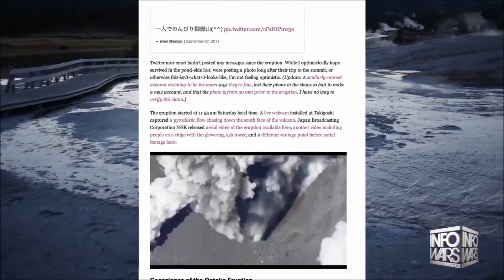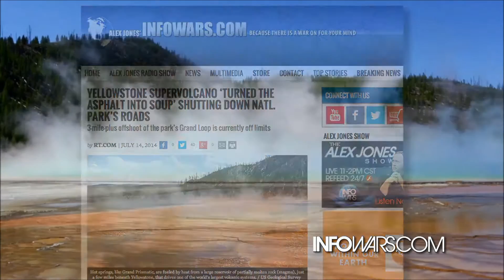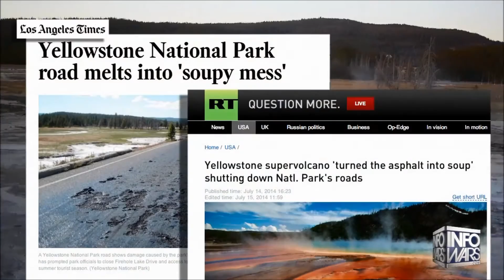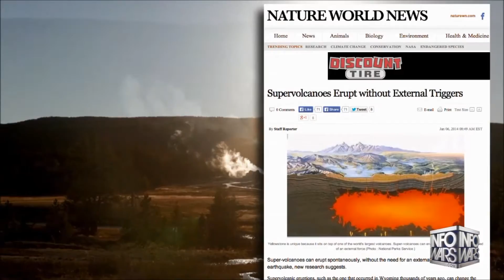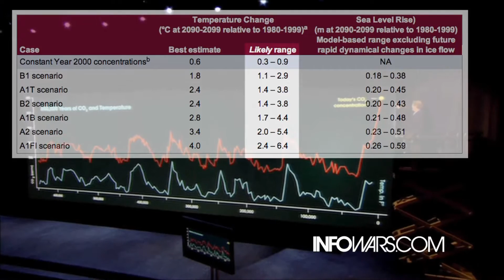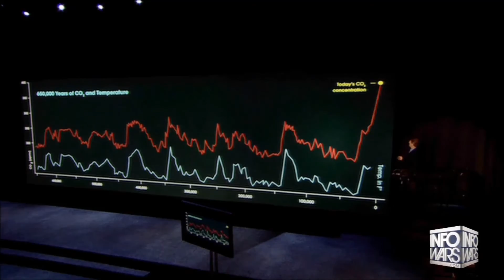Yellowstone National Park quakes & super volcano caldera eruption (mini-documentary)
Partial transcript:

Narrator: Saturday, September 27, 2014 at Noon local time in Japan, Mount Ontake suddenly exploded without warning. Many hikers and tourists were on the mountain at the time. One person Tweeted a picture of the top of the volcano moments before it erupted. Over 30 people are now feared dead.

Japan is a very active area for earthquakes and volcanoes. It’s closely monitored, continuously monitored, yet underscores that scientists still don’t understand volcanoes well enough to predict them accurately.

Mount Ontake shows that we won’t always get months of warning, like we did with Mount St. Helens, before a volcano explodes. And, if recent research papers are correct super-volcanoes like Yellowstone could explode suddenly, without warning, without seismic movements signaled as earthquakes.

When we think of an explosive volcanic eruption, we imagine it being preceded by earthquakes, by ground-swelling, by the mountain venting hot gas, perhaps even some lava. These are the signs we look for, and the inexact science of volcanic predictions.

But, two research papers published on the very same day this year say that predicting super-volcano eruptions is even more difficult than eruptions of regular volcanoes. More on that in a moment.

But first; do the events in Yellowstone earlier this year demonstrate changes that may be building towards an eruption?

Yellowstone National Park Public Affairs Chief, Al Nash: “We did have an earthquake of 4.8 magnitude. Now, that is the largest we’ve had in Yellowstone in over 30 years.”

Narrator: And, a couple months later shuts down a road that’s melted because of increased ground temprature. People start to get edgy about an impending eruption.

I went to Yellowstone recently, and geothermal activity is everywhere. A reminder that you’re on top of a super-caldera and magma dome, the largest on Earth.

Al Nash: “Frankly, we are just a few miles above some really hot magma. That magma serves as the heat that fuels the geysers and hot springs and fumaroles in the park. It’s that engine that allows for the unique things that we here in Yellowstone.”

Narrator: This is what the melted road looks like two months later. A Yellowstone spokesman at the time said it had turned to soup, but that was widely reported, even in the mainstream media.

But when I spoke to a ranger there, she dismissed it as simply a bad asphalt job.